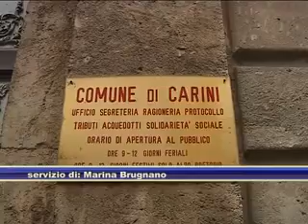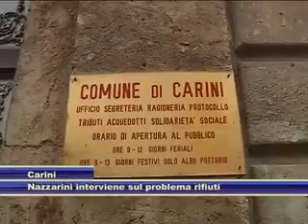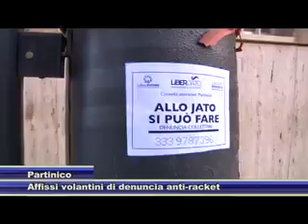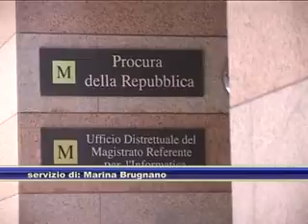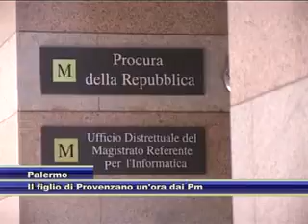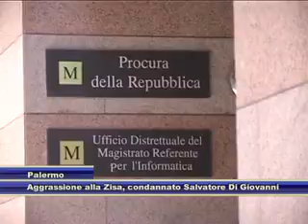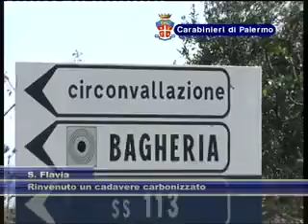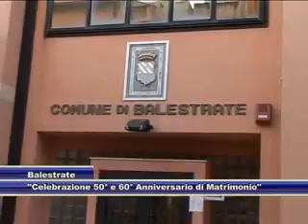TG del 19.12.2012